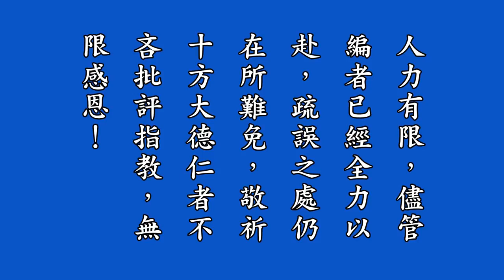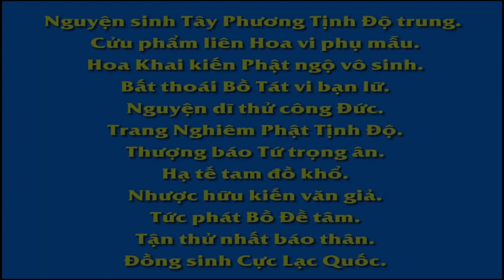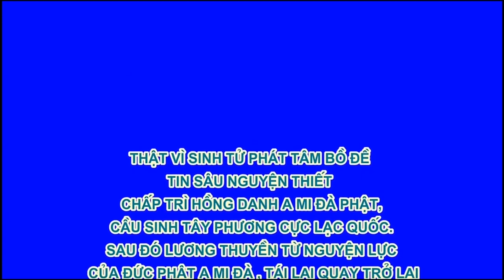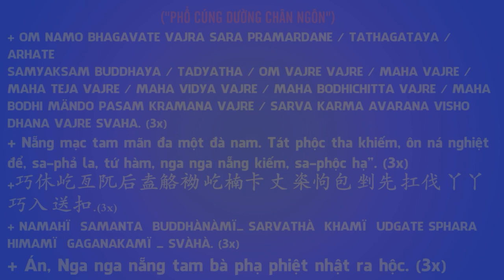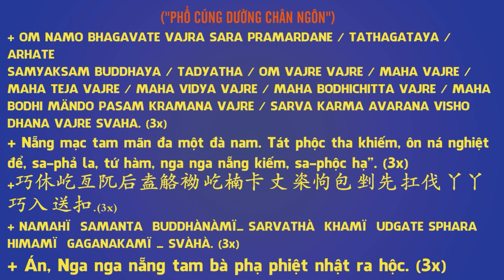03 淨修捷要報恩談有聲書增訂版－再版說明, Tịnh Tu Tiệp Yếu Báo Ân Đàm, Pháp Âm HD